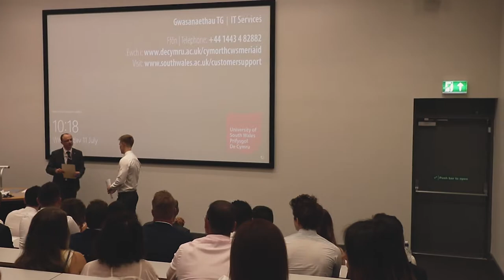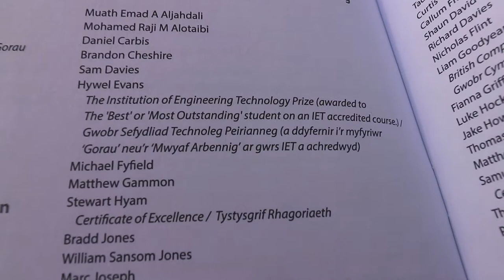My Graduation 2018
Graduation Day 2018 - USW
Graduating from University of South Wales
IET Electrical & Electronic Engineering Prize Award Ceremony

Thank you to everyone who has supported and followed my journey over the past 4 years of University and 2 years of YouTube. Today was a very proud day for myself, Josie and family.

I appreciate all of your very kind messages on social media. Onward and up from here. I start my new career in September so look forward to the changes ahead!